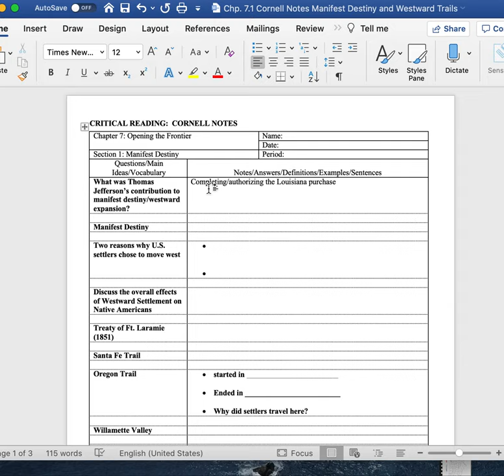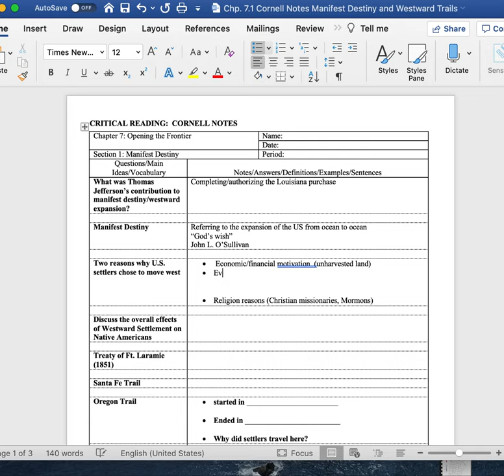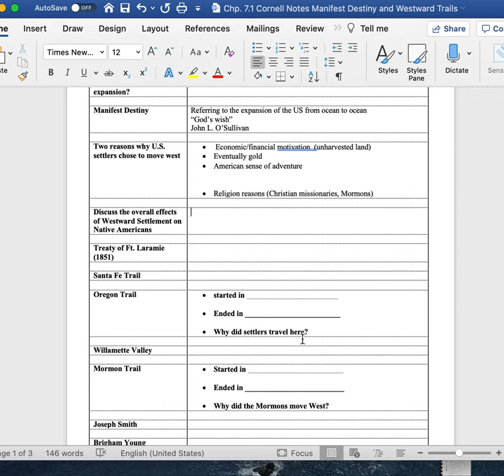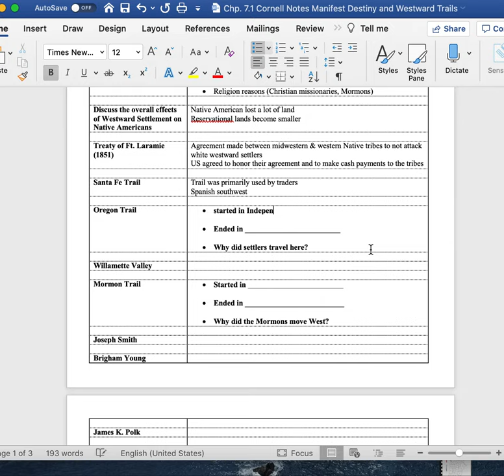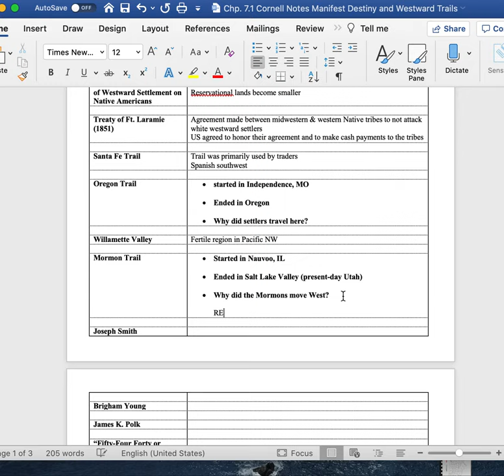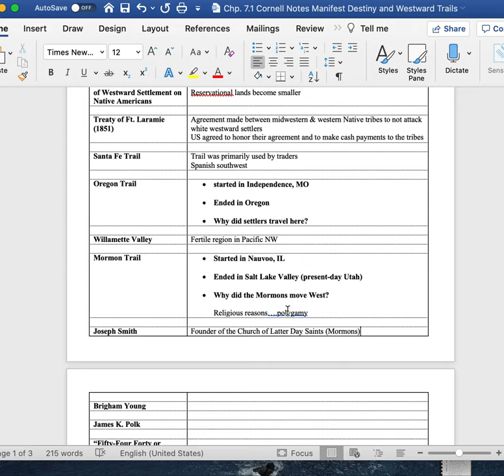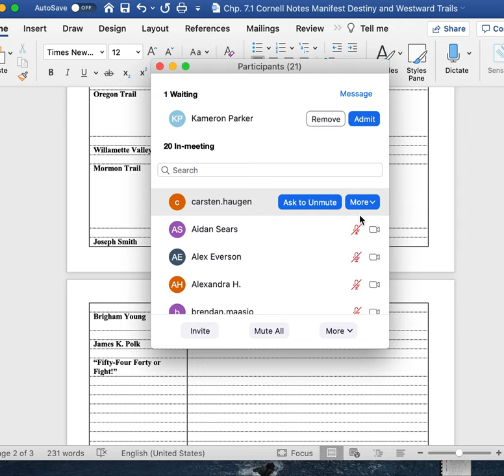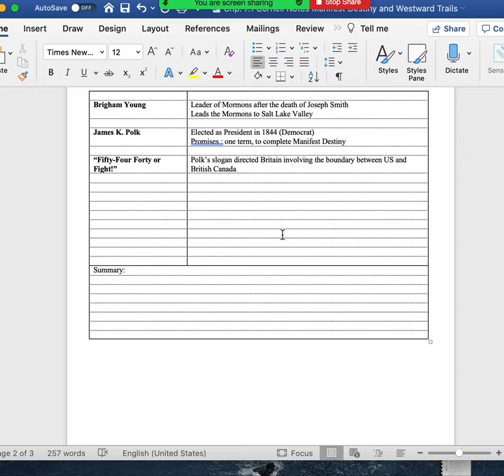Lecture from Wed. 10/28/2020 Manifest Destiny (7.1)